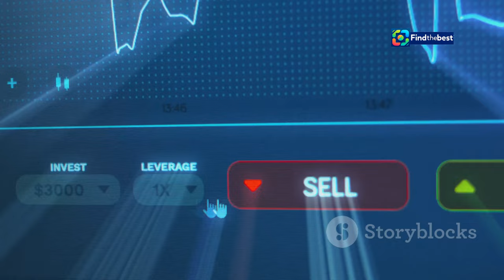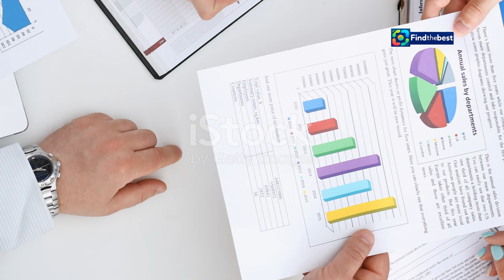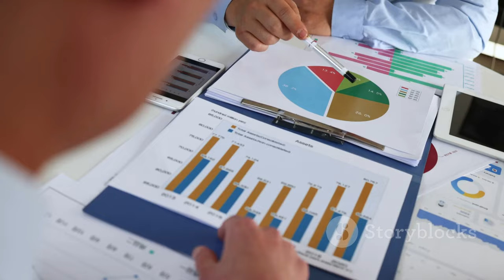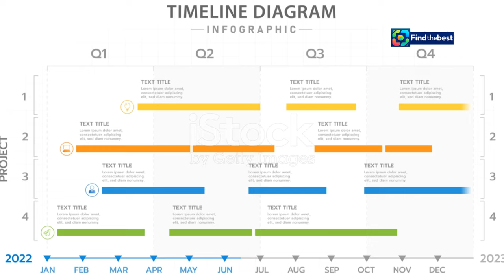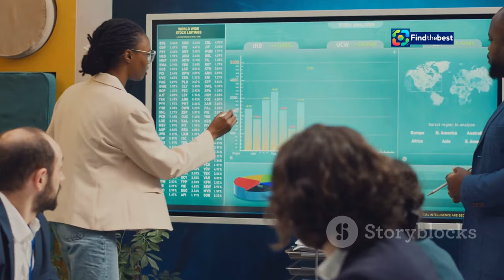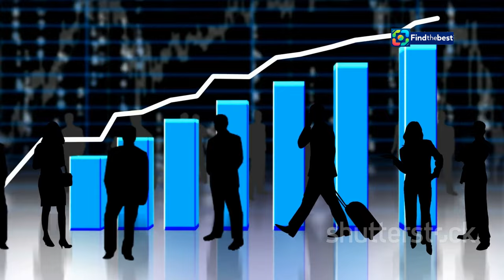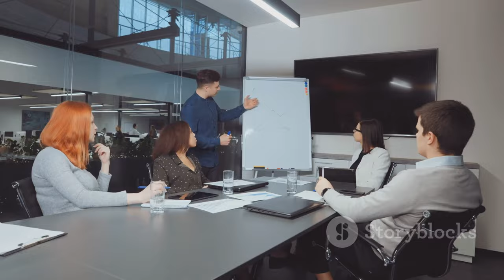Migros zieht Stecker bei Bestsmile: Was bedeutet das für Patienten? 🦷